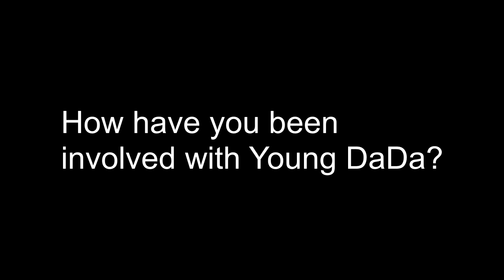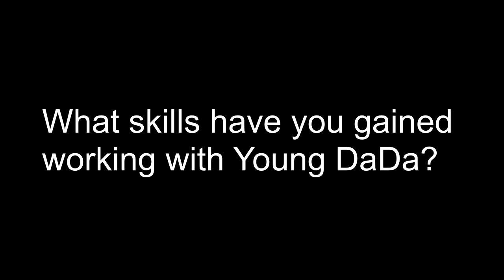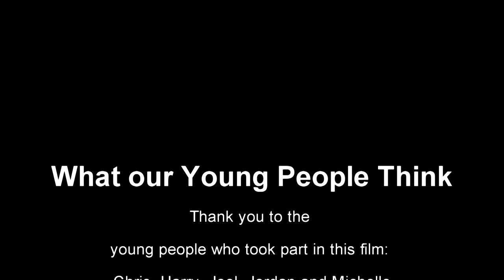DaDaFest Young Leaders Interviews